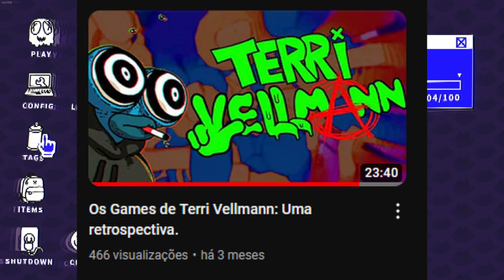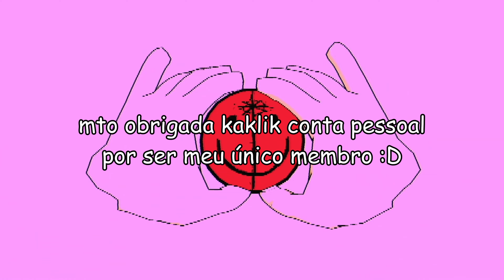VOCÊ PRECISA JOGAR SLUDGE LIFE 2!!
Mais um vídeo pessoal,espero que gostem!